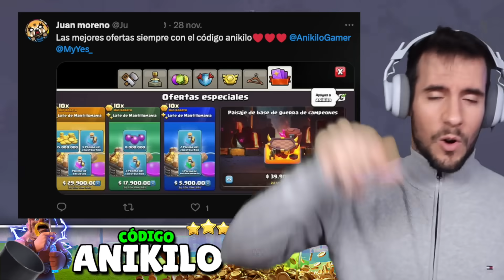NUEVA ACTUALIZACIÓN ¿COMO PREPARASE al NUEVO AYUNTAMIENTO 16?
Muy pronto llega el nuevo ayuntamiento y hay que prepararse para empezar el primer día al máximo y poder mejorar todo lo posible.

⭐Más que un suscriptor y disfruta de las ventajas⭐